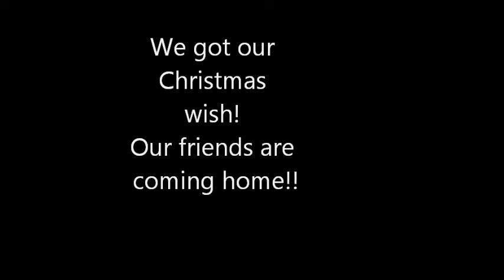Rudolph the Red Nosed Reindeer - The Real Bob Carty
Rudolph in D minor !